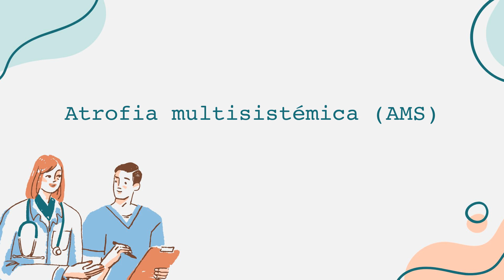Atrofia multisistémica AMS Video Informativo Español